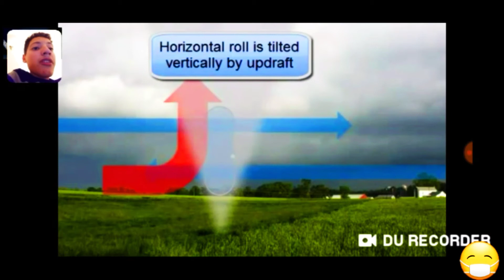Vi Spiego Gli El🌈em🏖e🍂n❄ti Delle Molecole